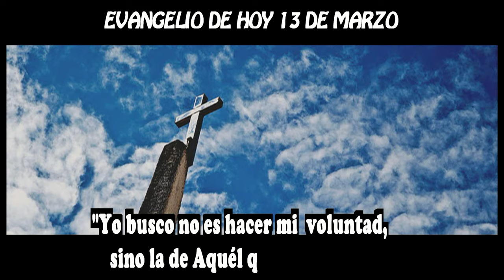EVANGELIO DE HOY 13 MARZOhd n